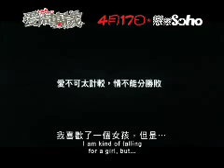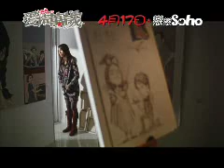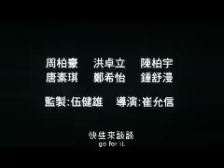洪卓立 爱情万岁 片花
香港4月17日上映